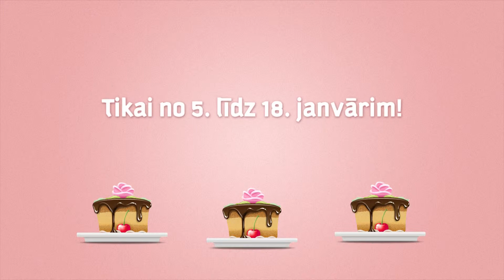Dzimšanas diena mums - dāvanas Jums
DAUTKOM svin savu deviņpadsmito Dzimšanas dienu! Dzimšanas diena mums, bet dāvanas Jums! Tikai no 5. janvāra līdz 18. janvārim pieslēdz DAUTKOM internetu ar 19% atlaidi abonēšanas maksai!